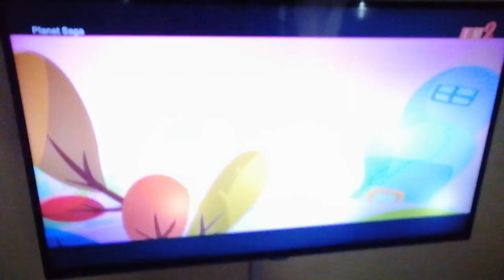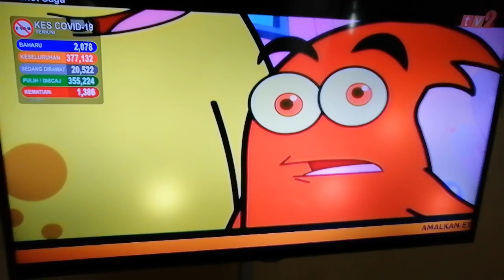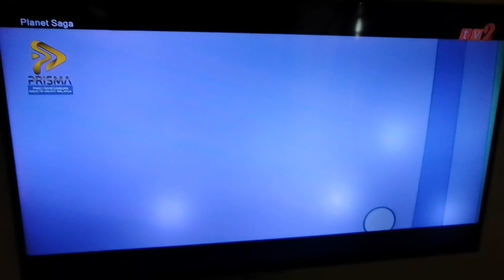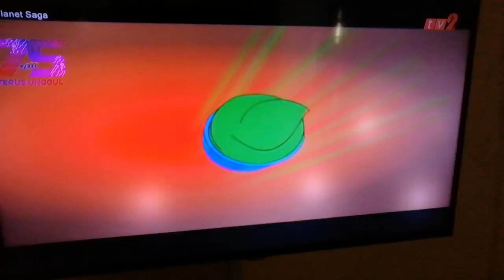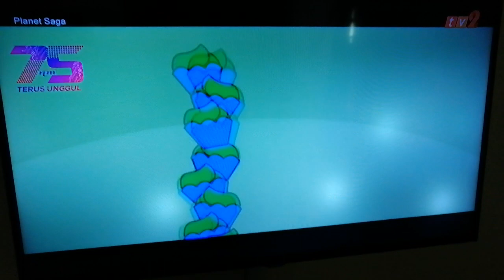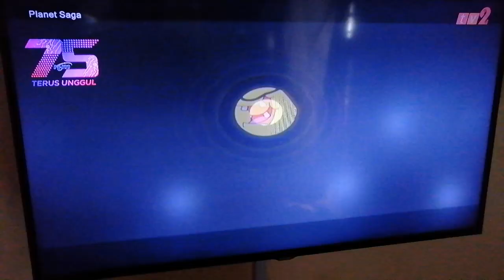Planet Saga S2 - Hobi & Lili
Selamat Menonton Adik-Adik MegaCancer 90 Siri Animasi RTM TV2 Toons On 2 Terima Kasih